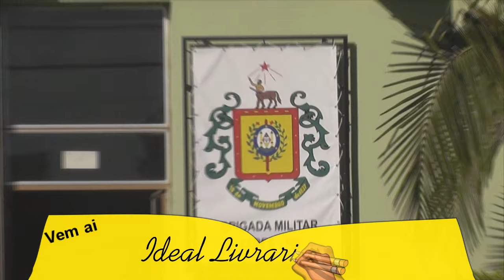MENOR É APREENDIDO APÓS FUGIR DA POLÍCIA DE MOTO E SEM CAPACETE.